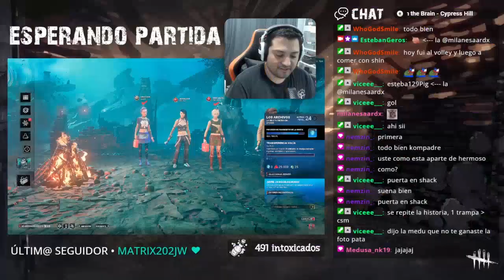NICE ANTI CAMP BEHAVIOUR!! | Daily Dead by Daylight Moments!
Hello everyone, and welcome to todays Dead by Daylight moments video!

Everyday, Pinnacle searches the web for the best Dead by Daylight highlights available, and automatically compiles them into multiple, easy to consume livestream highlight compilations. This makes it super easy for you, the viewer, to catch up on the most relevant highlights and moments that has happened in the Dead by Daylight community, when you don't have the time to watch streams all day.

*** Clip Sources ***

00:00 - Intro

00:05 - SUS angle | by JasonSulli

00:37 - AHHHHH JETHUS  | by Skermz

01:03 - cant catch me! | by EveElleQueen

02:03 - Nice anti camp bhv | by LawlessHunk

02:33 - 99 of bottles on the wall! | by mtgfrosty

02:52 - hello ladies | by SpookyCatKevin

02:58 - Toxic Jenny ep. 327 | by Jennybeartv

03:55 - TIC ALLA VESSICCHIO  | by Attrix

04:21 - legendary pathing | by 1flaaffy

04:33 - Basement Party  | by whitwhit

05:16 - ♡  SWF w/@tesstiny_ + Open Lobby | HAPPY 3 YEARS ON TWITCH!! ♡ | by KaleQueen77

05:46 - titty milk | by OhTofu

06:00 - REF | by Skermz

06:30 - Look at me! | by BoyeFran

07:00 - GOMITO KO | by Attrix

07:26 - WTF IS MY PING  | by nanoodles456

08:24 - qla vault má megint | by Bennybro11

08:41 - Animation Issue | by ImChloeS2

09:23 - STRONGEST HIT EVER  | by Skermz

09:51 - EctorBr Highlights :D | by PhenomBR

10:08 - This the type of stuff u watch from a distance!  | by PeachPeachTTV

10:18 - cryingggggggggggg | by S0lsticee

10:56 - Esteban habló basado | by EstebanGeros

11:03 - Ace the Demodog tamer | by Hens333

11:27 - Hatch Escape Clutch | by TageSpins

11:48 - Outro